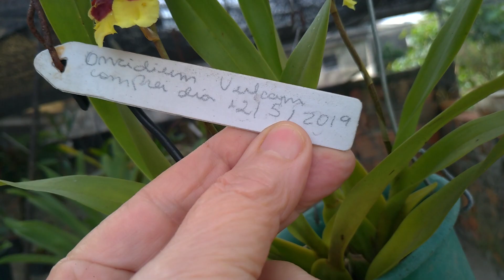Dicas Dona Maria - Eu e você passeando no meu orquidário